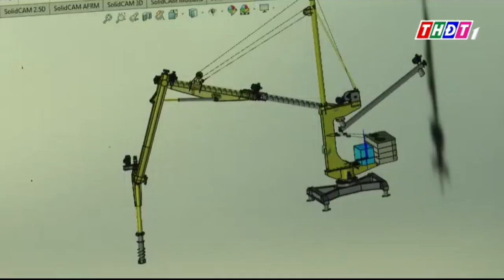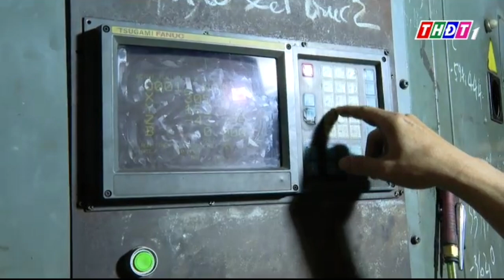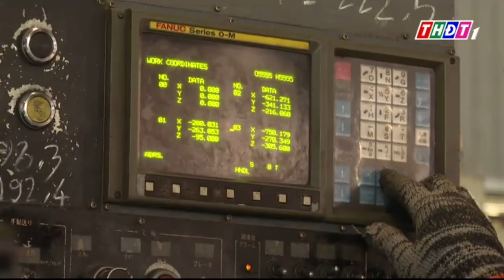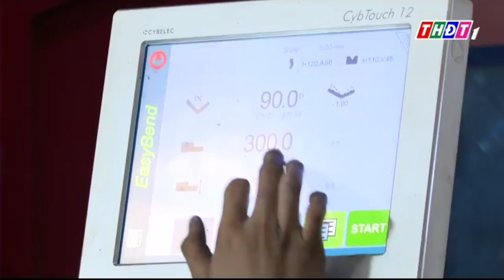Đổi mới, sáng tạo của các doanh nghiệp cơ khí Đồng Tháp – Đài Phát thanh và Truyền hình Đồng Tháp